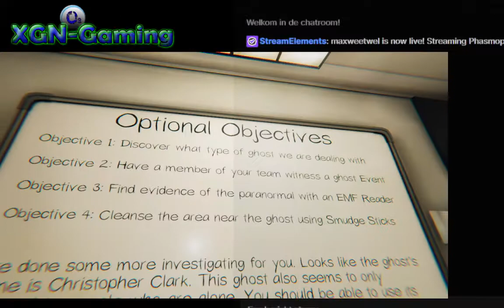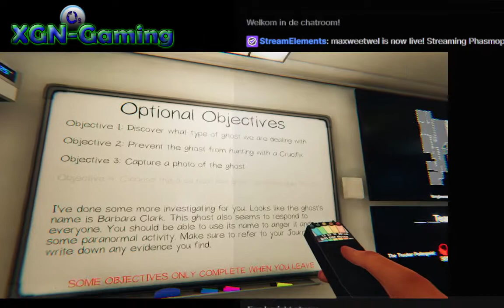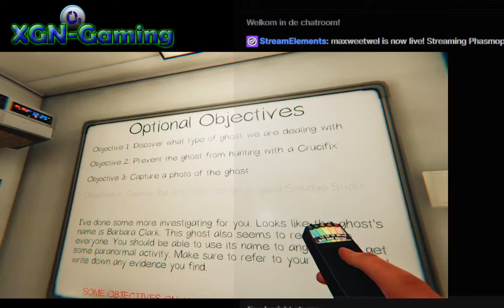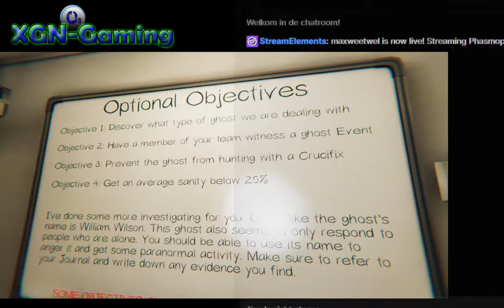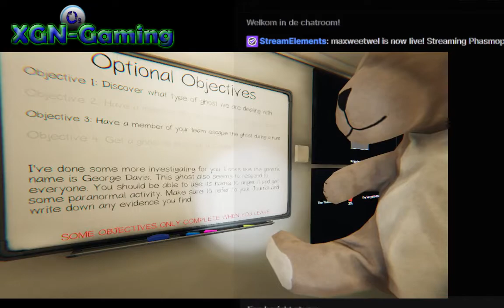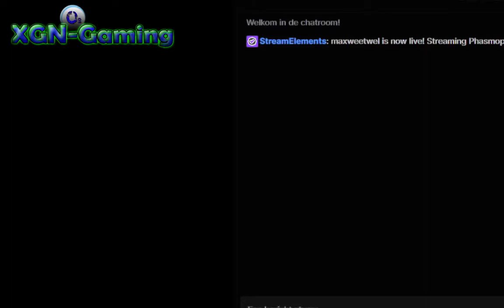Miss Bunny is sad Because mrs Teddy is dead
In this on i look for Miss Bunny and Mrs Teddy at the last do you want follow me live go to twitch om the name Maxweetwel I hope to see you there ;) And i like to know Cam on or off pleas let me know pleas